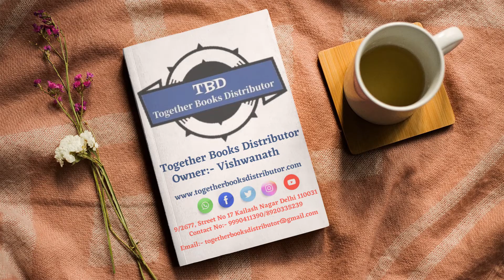Together Books Distributor India Biggest Online Books Store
Greetings from Together Books Distributor

We are one of the largest dedicated online booksellers in India, offering more than 15 million titles in India. We offer a huge collection of books in the diverse category of Fiction, Non-fiction, Biographies, History, Religions, Self -Help, Children. We also sell a vast collection of Investments and Management, Computers, Engineering, Medical(Special), College and School text references books proposed by different institutes as syllabus across the country. We import books from UK/US, and cater to online sellers and library suppliers and offer books at good discounts.

Top 10 Reason For Buying With US

3) Fast Order Delivery (Order Dispatch With In 1-2 Working Days)
4) Safe & Secure Payment/Customer Detail
5) Multi Payment Options is Available
6) Free Surprise Gift On Every Purchase
7) 14 Days online Books Easy Refund/Return/Replacement Policy
8) 24*7 Customer support
9) Best Discount Provide Comparison With other online Book store
10) Get 50 rs off on your First Purchase Order value above 999

We are provide Online Books At cheap price
Thanks
Together Books Distributor